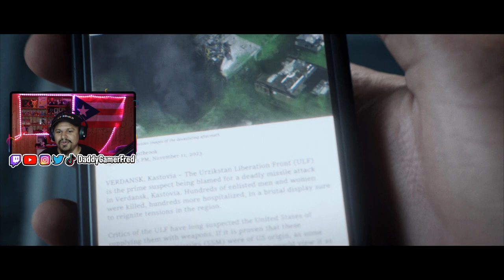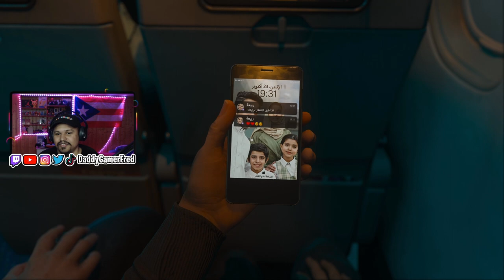NO RUSSIAN REMAKE | CALL OF DUTY: MODERN WARFARE 3 CAMPAIGN | EP.2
Follow Daddy Gamer Fred
◉ YouTube Member: ​
◉Nintendo Switch Friend Code : SW- 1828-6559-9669
◉PSN : DaddyGamerFred
◉Pokèmon G0 Trainer Code : 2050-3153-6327